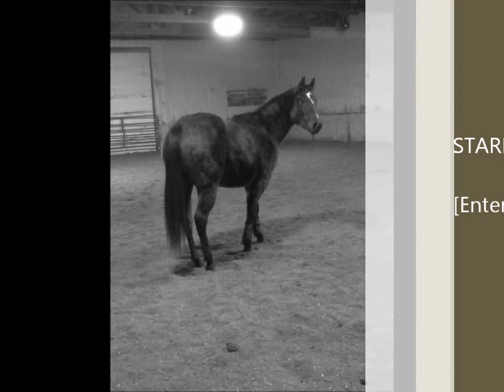Sugar Video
Sugar 2009 Registered AQHA Bay Filly